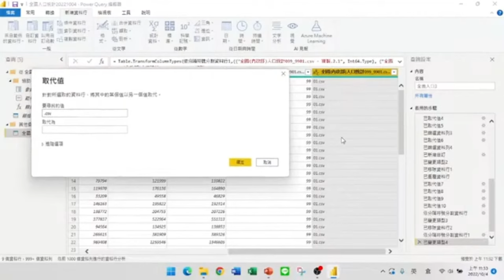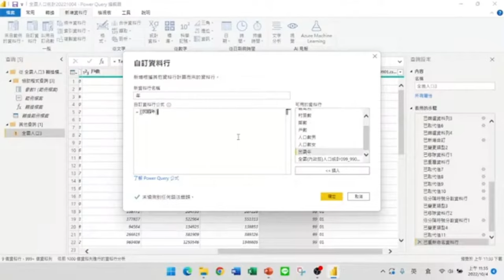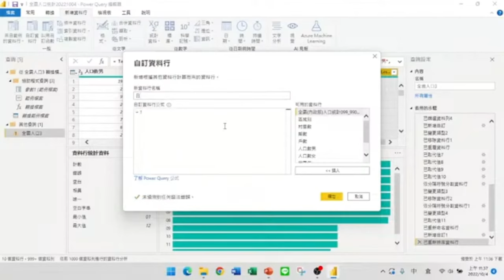做好日期清理，做出西元年/月/日原來這麼容易【Power BI大數據分析進階】16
【課程大綱】